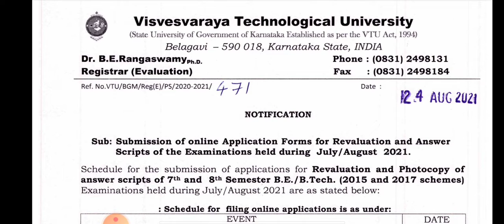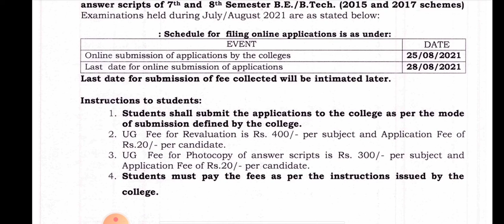Vtu update|24 aug 2021|students solution